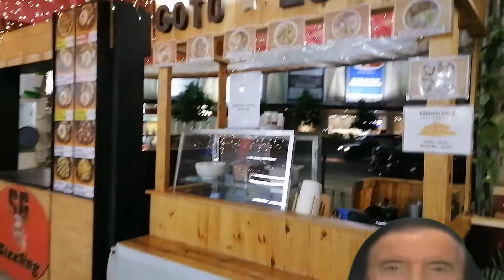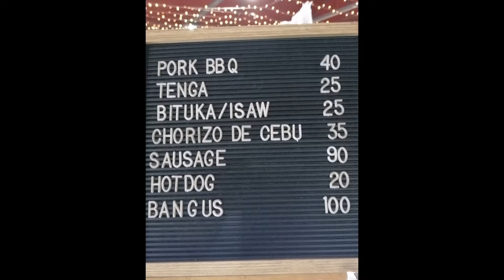Southwoods Grill | Chillax | Food Trips | Biñan | Laguna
Hello Ka Buddy ☺️

In this video, you will see the place for relaxing and chilling. Just across Southwoods Mall. ☺️

Enjoy the video, Ka Buddy ☺️